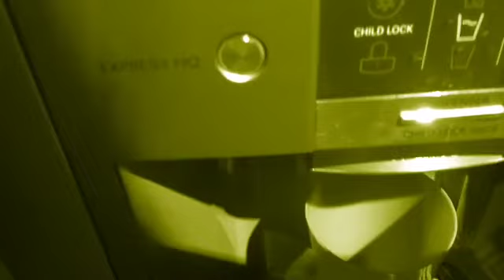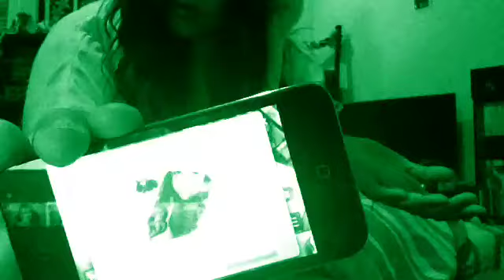Taylor Swift - 22 (music video)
This is not the real video. I'm going to do more of these, comment what song I should do and i'll get better the more I do.
Instragram- ashleigh_martin27